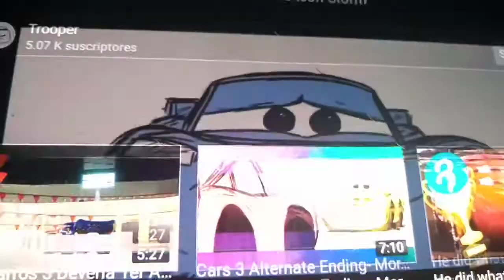Cars 3 deleted scene mqueen beats Jackson storm